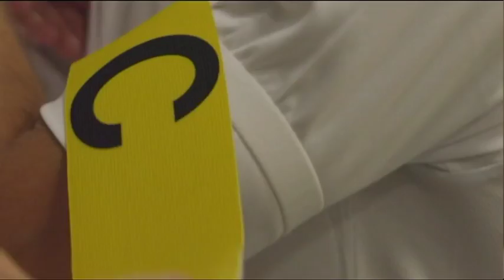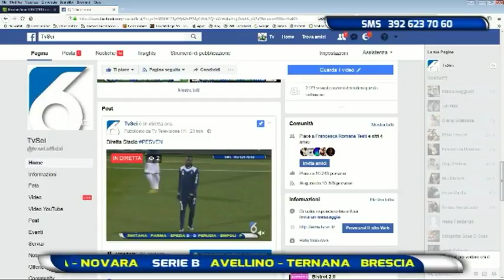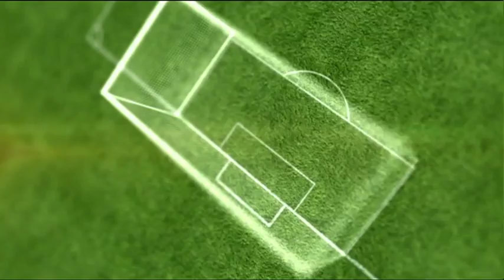Diretta Stadio 33^ puntata del 28 dicembre 2017